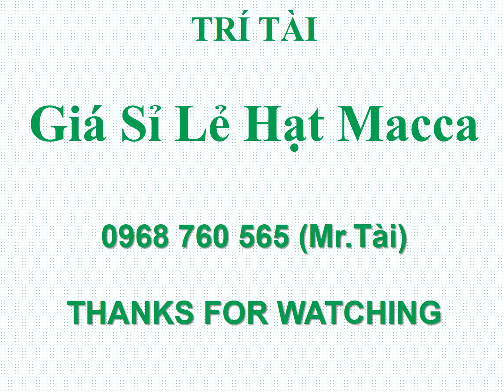Cần Mua Hạt Mắc Ca - Giá Cần Mua Hạt Mắc Ca Giá Tốt - 0968 760 565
Hạt macca món ăn vặt nhiều bổ dưỡng không ngờ
Hạt macca có tác dụng gì và cách dùng hạt macca hiệu quả
Hạt mắc ca có tác dụng gì? 9 lợi ích tuyệt vời của hạt macca đối với sức khỏe

Hạt Macca, còn gọi là hạnh nhân Bắc Mỹ, là một loại hạt giàu dinh dưỡng và có nhiều lợi ích cho sức khỏe con người. Hạt Macca có hình dáng giống như hạt đậu và có màu nâu sáng. Chúng chứa nhiều chất béo không bão hòa đơn và đa, protein, canxi, sắt, magiê và vitamin E.

Hạt Macca được cho là có nhiều lợi ích cho sức khỏe, bao gồm giảm nguy cơ bệnh tim, cải thiện chức năng não, hỗ trợ tiêu hóa và giảm cân. Chúng cũng có thể giúp tăng cường năng lượng và sức đề kháng của cơ thể.

Hạt Macca có thể được ăn sống, rang, hoặc xay thành bột để sử dụng trong các món ăn như smoothie, bánh và kem. Ngoài ra, nó cũng có thể được sử dụng như một loại thực phẩm bổ sung hoặc làm thuốc.

Tuy nhiên, những người bị dị ứng với hạt hạnh nhân nên hạn chế sử dụng Hạt Macca hoặc tìm kiếm ý kiến của bác sĩ trước khi sử dụng.

Cam kết sản phẩm chất lượng tốt, vì sức khỏe khách hàng

Địa chỉ: 3Bis/7 Cô Giang, P. 9, Tp Đà Lạt, Lâm Đồng.